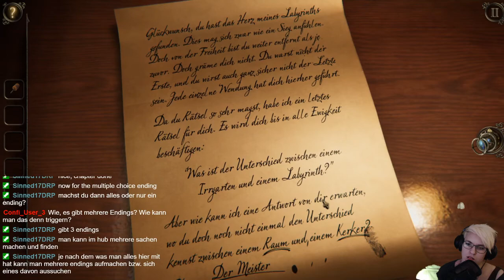Let's Play -LIVE- The Room Three #20 FINALE!